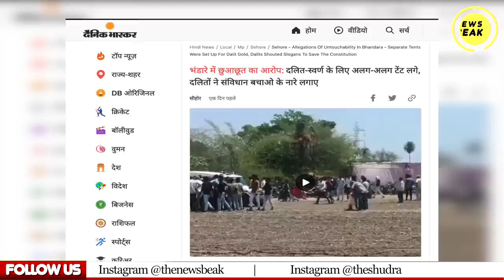भंडारे में दलितों को अलग बैठाया, अब कहां गई हिंदू एकता? सारे हिंदू एक नहीं हैं ?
UPI - newsbeak@yesbank